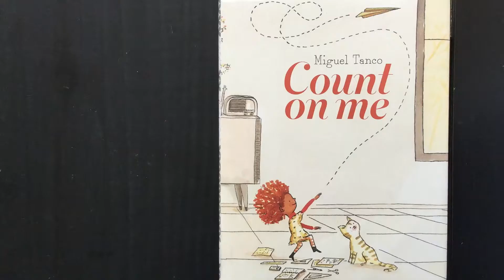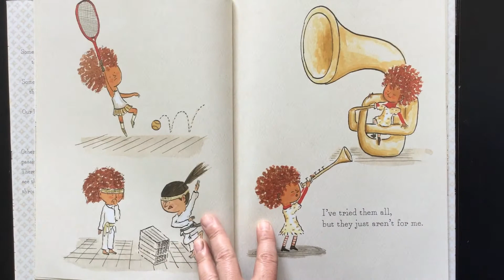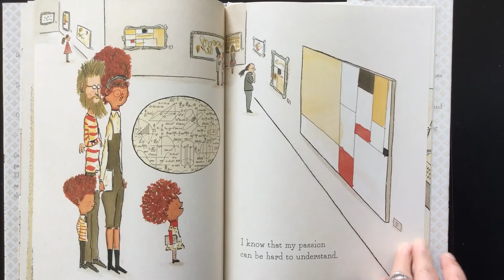Count On Me Math Read Aloud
Ms. Moss reads aloud the book Count On Me by Miguel Tanco to introduce herself to second grade math families